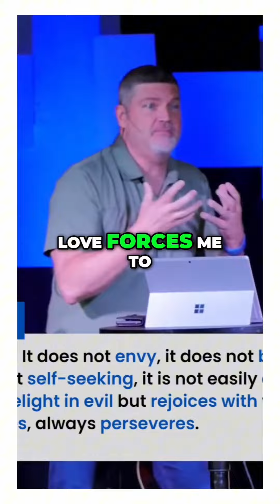WALK IN LOVE